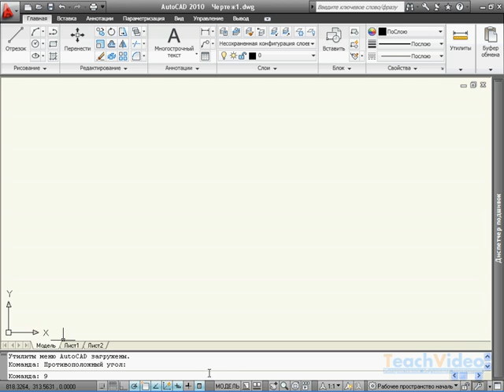Интерфейс autocad 2010 урок 1